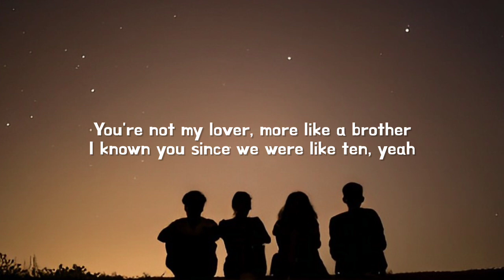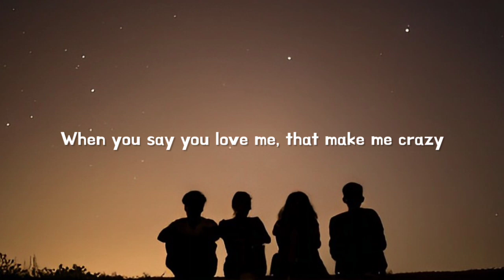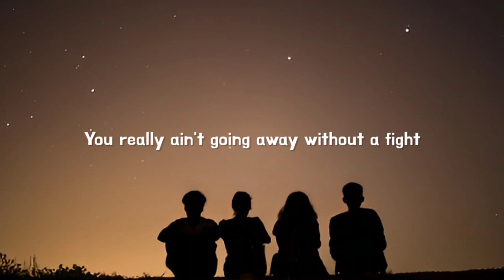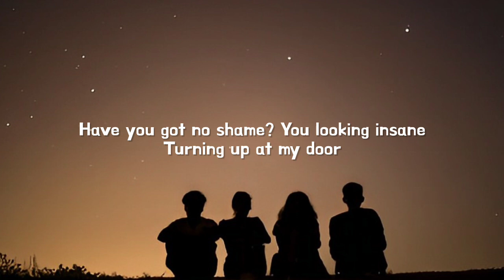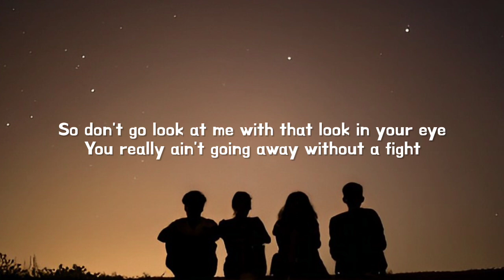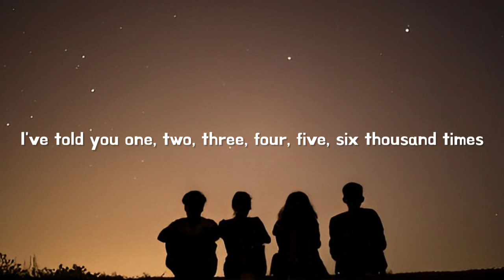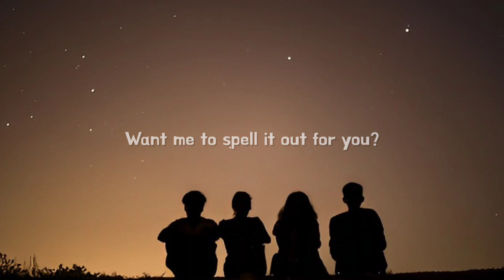FRIENDS - Marshmallow & Anne Maria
Lyrics 🎤:-

F-R-I-E-N-D-S
F-R-I-E-N-D-S
F-R-I-E-N-D-S
F-R-I-E-N-D-S
F-R-I-E-N-D-S
F-R-I-E-N-D-S
F-R-I-E-N-D-S
That's how you f- spell "friends"
F-R-I-E-N-D-S
F-R-I-E-N-D-S
F-R-I-E-N-D-S
F-R-I-E-N-D-S
Mmm, ooh ooh, ooh ooh
Ah, ah-oh, ah